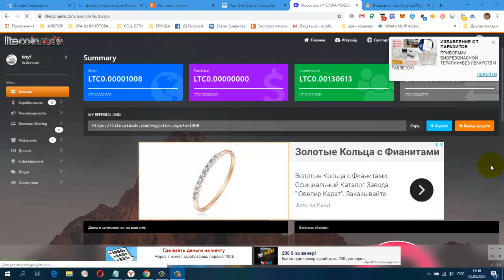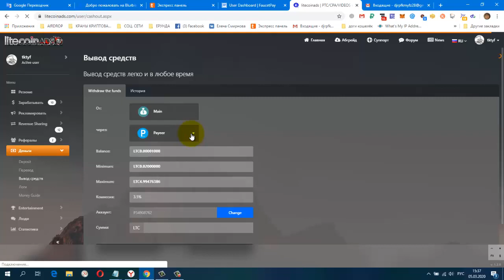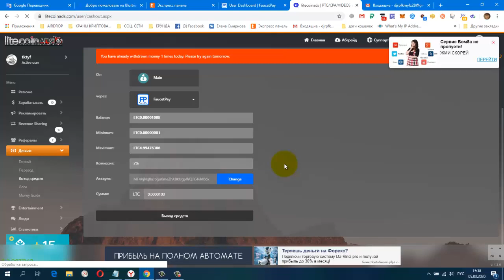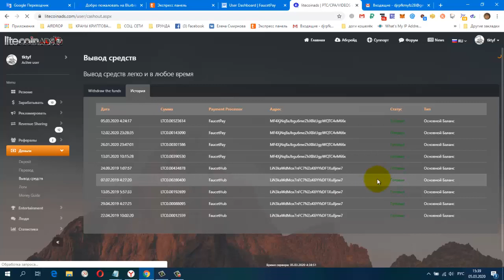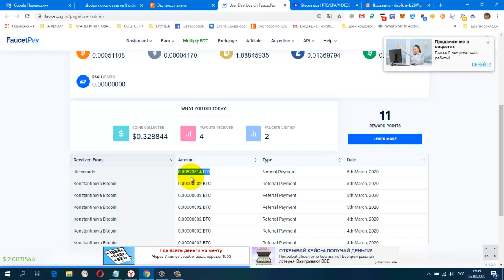Без вложений Букс Litecoinads, ВАЖНАЯ ИНФОРМАЦИЯ! Платит Инстант!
регистрация
CashJuice Отличный источник для получения больше рефералов
НОВАЯ ЗАРУБЕЖНАЯ СОЦ. СЕТЬ. ДЛЯ ЗАРАБОТКА И РЕКЛАМЫ.
постепенно будут добавляться новые краны.
Мои дополнительные ютуб каналы
ССЫЛКА НА НОВОСТНОЙ ЧАТ VK.
Жду Вас
гугл группа
Бесплатная Реклама. Заработок в Интернете.
Домашний Бизнес в Интернет. Реклама.
Бесплатная Реклама, Для Всех !